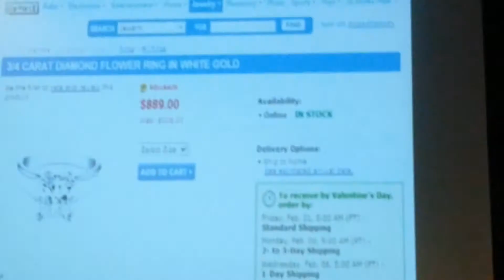¿Cómo vender? - Jürgen Klarić - Un Método Infalible (4) - Tour Véndele a la Mente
Descubre el valor simbólico de tu producto y adáptate. 👉 La VERDAD sobre JÜRGEN KLARIC, el "Mejor" Vendedor del Mundo
(En el ejemplo del video, Jürgen Klaric explica el valor simbólico de una anillo de bodas, con una graciosa anécdota).

Libro "Véndele a la Mente, No a la Gente", de Jürgen Klaricr

Gratis con la prueba de Amazon Kindle

Prueba Amazon Audible y descarga 2 audiolibros gratis

Resumen del libro "Véndele a la Mente, No a la Gente" (los 10 tips más importantes)

Jürgen Klaric: El Valor Simbólico de un anillo de bodas - Tour Véndele a la Mente 2017 República Dominicana

Grabado en vivo el 29/06/2017 en el Salón La Fiesta del Hotel Jaragua (Santo Domingo) con un Smartphone Huawei Nexus 6P

Valor Simbólico para Venderle a la Mente

Las cosas valen más por lo que significan que por lo que son, lo importante no es lo que el producto o servicio es, sino lo que representa para la cultura del comprador. No compramos cosas materiales, compramos instrumentos para crecer nuestras emociones y códigos reptiles.

El valor simbólico es la conexión entre tu producto y tu cliente.

Opinión individual: es la menos importante porque solo aporta el 15% en la toma de decisiones.

Cultura: esta va determinara tu percepción de las cosas y representa el 30% en la toma de decisiones.

Biología: nos muestra que tenemos intereses similares sin importar tu cultura, este es el reptil que representa el 55% en la toma de decisiones.

Para venderle a un cliente de forma eficaz, primero hazte notar, luego enamóralo de tu producto, crea una emoción con tu producto, y por último, conéctalo con un código reptil para hacerle conocer que es una necesidad.

Códigos reptiles universales: Dominación, control, trascendencia, explorar, libertad, placer, pertenecer, retos, conquistar, seguridad, reconocimiento.

El cerebro primitivo o reptil es aquel que conserva nuestros instintos, los cuales nos ayudan a la supervivencia y la adaptación. Este es el que define la compra, ya que todo lo que compramos es para sobrevivir.

**Cámara: Panasonic Lumix G7

**Iluminación.
Kit de ePhoto Video Studio
Kit de LimoStudio

**Sonido.
Lavalier Rode SmartLav+
Micrófono direccional Rode VideoMic Pro

**Fotografía Aérea: Dron Autel Robotics X-Star Premium

Mi Canal

Soy Gabriel González Florentino, el Economista Youtuber, y en este canal te ayudo a administrar mejor tu dinero y crear un negocio con lo que verdaderamente te apasiona.

El Economista Youtuber